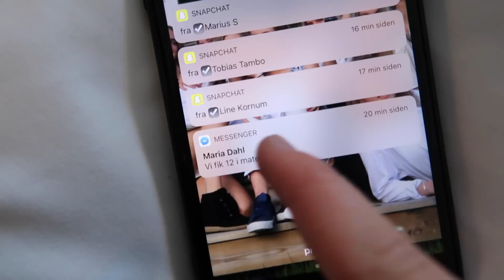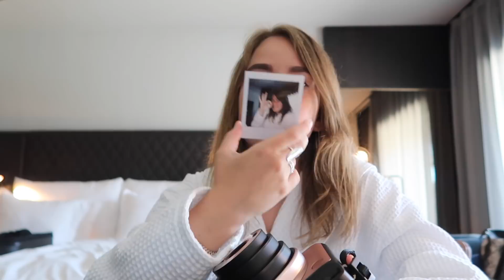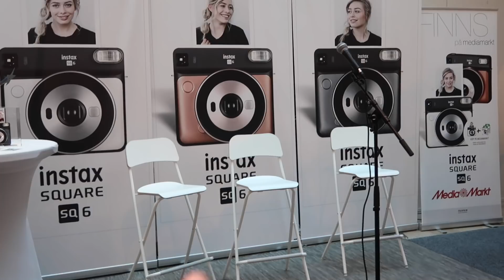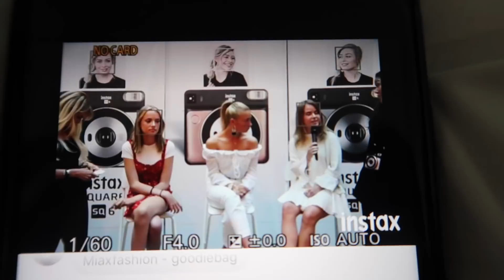REJSER TIL STOCKHOLM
I fredags rejste jeg til Stockholm hvor jeg skulle deltage i en livestream, i forbindelse med Instax nyeste lancering af deres SQ6 Kameraer. Jeg har været så heldig at blive ambassadør for dette kamera med 2 andre youtubere. Se hvordan min 24 timers tur til Stockholm gik i videoen...

INFO OM MIG:
Klasse: 1.g på HHX

SOCIALE MEDIER:
►Offentlig Snapchat: Miaxfashion.yt
►Instagram Sellout: Mia_salgside

81.733

-Mia♡